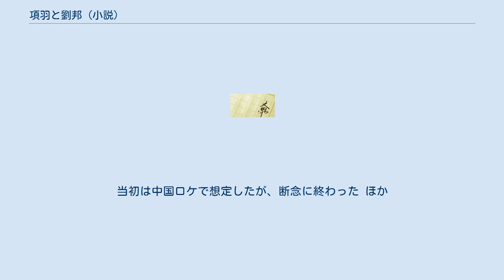項羽と劉邦 (小説)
1983年のテレビ番組_(日本)
『項羽と劉邦』（こううとりゅうほう）は、司馬遼太郎の歴史小説。
楚漢戦争期を舞台に、鬼神のごとき武勇で秦を滅ぼした楚の項羽と、余人にない人柄で人々に推戴され漢帝国を興した劉邦を描く。
 『小説新潮』誌上で1977年1月号から1979年5月号まで連載された。
 1970年代半ばより数度訪中取材し執筆された。
勇猛さでは不世出の武人といえる楚の項羽と、戦下手だがその人柄によって周囲を賢人に恵まれ最後には天下を手にした漢の劉邦。
秦末の始皇帝の死から書き起こし、2人の英雄を軸として数多の群像の興亡を語り、項羽の死を最後に筆を置いている。
 雑誌連載時の題名は『漢の風、楚の雨』（かんのかぜ そのあめ）で、単行本刊行に際して変更された。
「漢の風」とは劉邦に『大風の歌』という詩があることともに漢が本拠とした中原の黄土地帯を吹き上げる乾いた風塵を連想して付けられ、「楚の雨」とは雨量が多く多湿な楚の風土を表したものである。
司馬は、揚子江周辺で暮らしていた稲作集団である楚とは、黄河流域で形成された中国文明にとって最後の異質文化を持った異分子であり、この楚人達が項羽によって率いられて大陸を席巻したことにより楚人の稲作と湖沼の文化が投げ込まれ、このことが多民族多文化が混淆して成立した中国文明にとっての最後の総仕上げとなり、「汎中国的なものへの最初の出発点」となったと評している。
 数百年に一度大規模な飢餓に襲われることが宿命であった中国の歴史においては英雄とは人々の食の保証ができる者であり、そうした力のある者が自然に王や皇帝に推戴されて王朝を開き、その能力を喪失すれば新たな王朝に倒されるのを常としてきた。
司馬は、中国政治においては食を保証すること、少なくともそうした姿勢を取ることが第一義として置かれたため、そのような状況が中国史に「ありあまるほどの政治哲学と政策論を生産」させてきたと論じている。
翻って日本では中国のように国中が食を求める飢民で渦を巻くなどといった状況はかつて起こったことがないために政治哲学・政策論の過剰な生産が起こらず、また英雄の概念も中国とは異なるため「中国皇帝のような強大な権力が成立したことがないということについても、この基盤の相違の中からなにごとかを窺うことができそうである」と評している。
 史上初めて大陸を統一し、帝国という空前の巨大権力を地上に現出せしめた秦の始皇帝。
しかしその絶対権力の苛烈なまでの行使は民を極限まで疲弊させ、国中に怨嗟の声が満ち満ちた。
やがて始皇帝が没すると、陳勝・呉広の乱を皮切りとして圧政に耐えかねていた民衆の不満が爆発し、各地で無数の反乱が隆起することとなる。
江南の楚の出身の項羽は、国を秦に滅ぼされて以来復仇の念を抱きながらも呉中で雌伏していたが、反乱隆起の報に接するや叔父の項梁に従い動乱の渦中に身を投じた。
項梁はその知略で旧楚の王孫を擁して楚を再興するものの、ほどなく秦軍は巻き返しを図り章邯将軍を核として反乱の鎮圧に本格的に乗り出した。
項梁は章邯の巧みな戦術に敗れて命を落とし、跡を継いで楚軍の頭目となった項羽は叔父の弔い合戦を秦軍に挑むべく軍を動かす。
その軍勢の一隊には沛公・劉邦がいた。
元は田舎町のごろつきで何の能もない無頼漢だったが、動乱の中で沛の長として担がれた男である。
 中原は沸騰し、楚と同様に戦国期の旧王国がかつての旧称を蘇えらせて割拠し始めていた。
王国間は互いに同盟し秦打倒を叫んで連携を深めていたが、章邯率いる秦軍の巻き返しを目の当たりにしたことで大いに動揺した。
その無類の軍略には何人も太刀打ちできないよう思われたが、しかし項羽は鬼神が気を吐くような勢いでこれを打ち破り、秦の主力軍に壊滅的な打撃を与えた。
すでに虎の如き猛将として知られた項羽だったが、章邯をも下したことでその名は天下を圧するものとなる。
全反乱軍の盟主の座に就いた項羽は、いよいよ関中に押し入り帝都・咸陽を攻めるべく西進を始める。
関中は天嶮に囲まれた要害の地で攻略は難事であるように思われたが、しかし別働隊を率いて一足先に関中に進軍していた劉邦はこれを突破し、咸陽を制圧することに成功する。
得意になった劉邦は、軽率にも関中王になろうとして関中への入り口である函谷関を塞ぎ、項羽の逆鱗に触れてしまう。
項羽は憤激するものの、縮こまって一心に詫びを入れる劉邦の姿を見る...